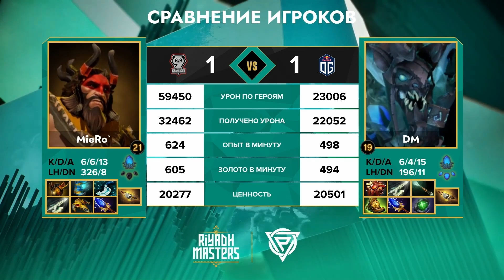Riyadh Masters 2023 | 2023.07.22 | BO2 | game 2 | by Double D and KawaiiSocks